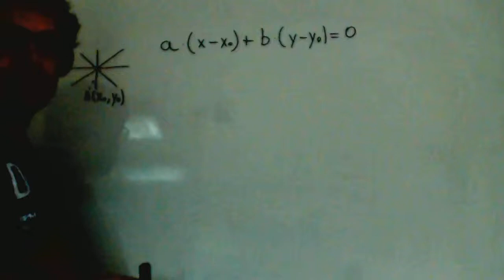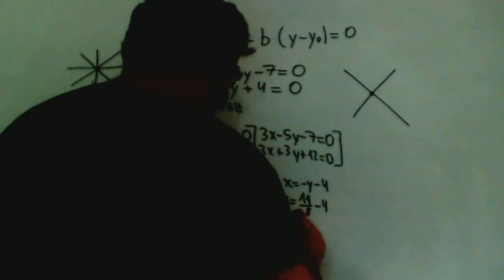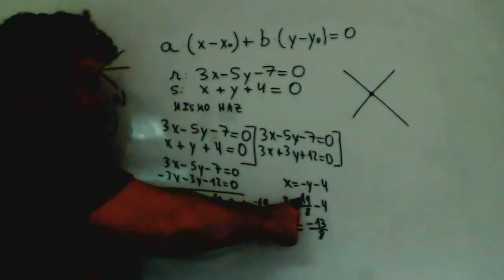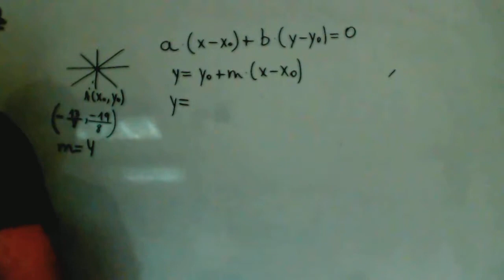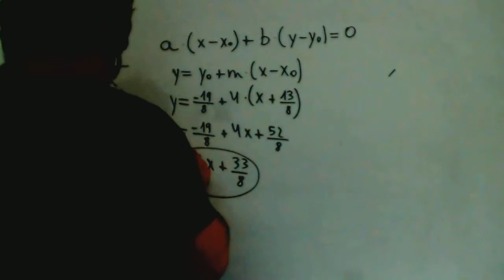Haz de rectas Geometrica analitica Matematicas 1º Bachillerato Academia Usero Estepona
Haz de rectas Geometrica analitica Matematicas 1º Bachillerato